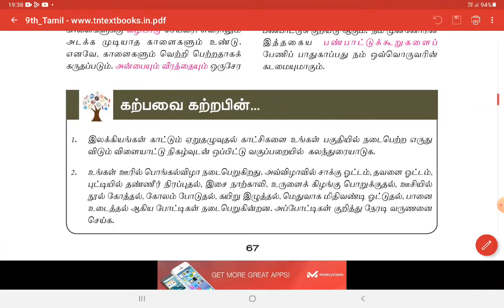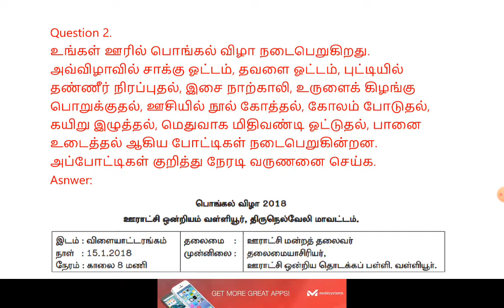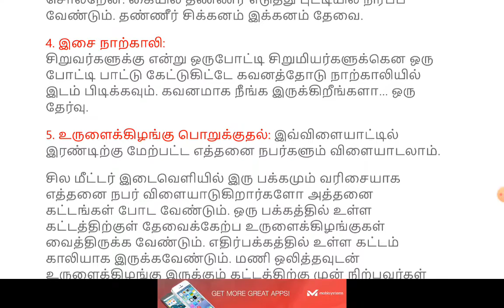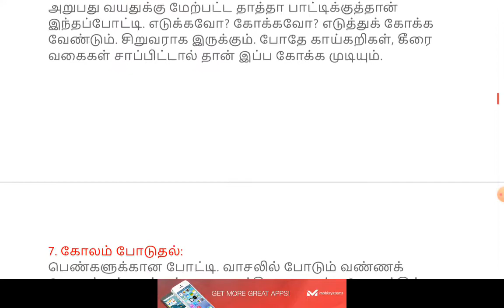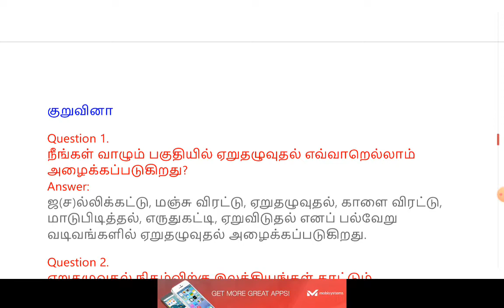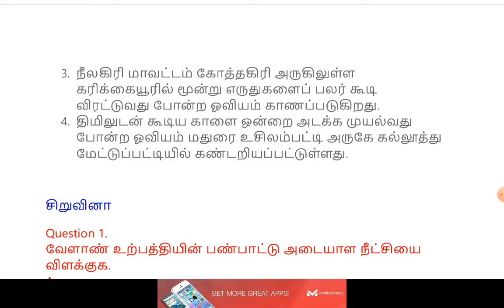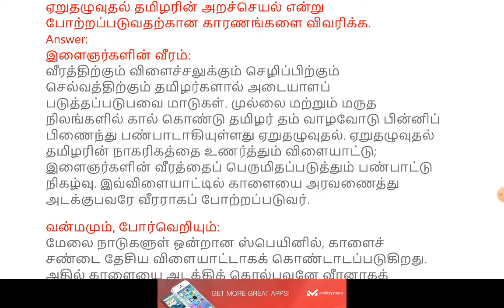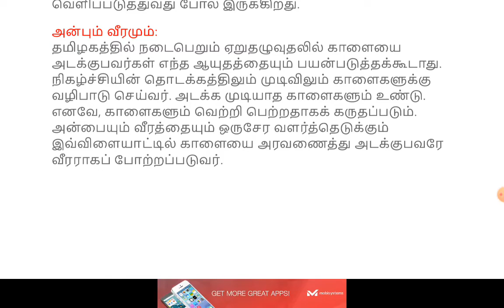9th Tamil | ஏறு தழுவுதல் | கேள்வி பதில் | Book Back Question and Answers | Jeeva's Academy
9th Tamil | ஏறு தழுவுதல் | கேள்வி பதில் | Book Back Question and Answers | Jeeva's Academy

9th tamil
ஏறு தழுவுதல்